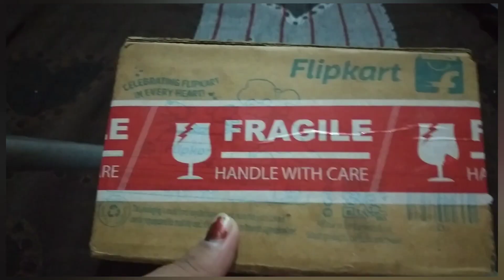unboxing of sunscreen